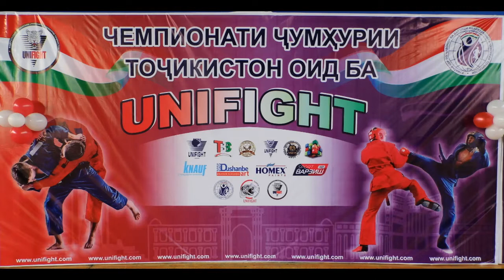Таджикистан. Душанбе. Спорт. Чемпионати ҶТ оид ба UNIFIGHT.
Иштироки донишҷӯёни ДТТ дар "Чемпионати ҶТ оид ба UNIFIGHT".